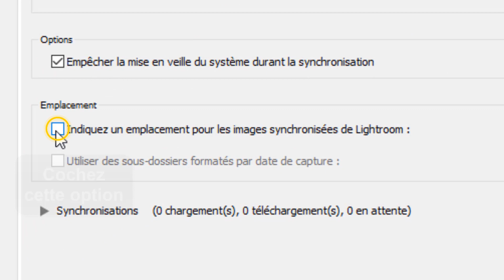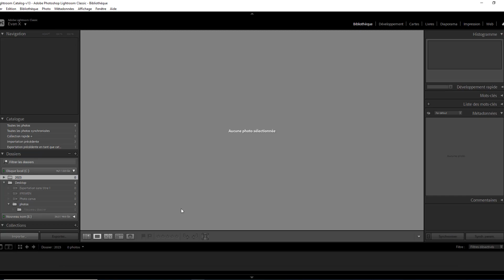Comment synchroniser Lightroom et Lightroom classic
Dans ce Tuto de design on va découvrir une technique pour apprendre Comment synchroniser Lightroom avec Lightroom Classic

Problèmes de synchronisation Lightroom classic
Bienvenue dans cette nouvelle vidéo où nous allons aborder un sujet qui intéresse de nombreux photographes : la synchronisation entre Lightroom et Lightroom classic. si vous êtes un utilisateur de ces deux logiciels, vous avez sûrement déjà été confronté à des problèmes de compatibilité ou de mise à jour. dans cette vidéo, nous allons vous expliquer comment synchroniser ces deux versions de Lightroom et comment éviter les pièges qui peuvent vous faire perdre du temps et de la qualité dans votre travail. alors, restez avec nous pour découvrir toutes les astuces et les bonnes pratiques à adopter pour une utilisation optimale de Lightroom et Lightroom classic ensemble. Alors comment synchroniser Lightroom et Lightroom classic ?

C'est assez simple de savoir Comment passer de Lightroom à Lightroom Classic , je vais vous expliquer tous cela en détail

Synchroniser Lightroom et Lightroom classic
Pour synchroniser Lightroom et Lightroom classic, suivez ces étapes simples : tout d'abord, ouvrez Lightroom classic, puis allez sur ""édition"" et sélectionnez ""préférences.."". dans la section ""Lightroom synchronisation"", cochez l'option correspondante. ensuite, cliquez sur ""sélectionner"" et choisissez un dossier pour stocker vos photos synchronisées. une fois le dossier sélectionné, cliquez sur ""déplacer"" et enfin, redémarrez Lightroom classic pour que les modifications soient prises en compte. avec ces étapes, vous pourrez facilement synchroniser vos photos entre Lightroom et Lightroom classic pour une meilleure organisation et gestion de vos images.
Lightroom synchroniser dossier
Voici comment synchroniser Lightroom et Lightroom classic étape par étape
1- Ouvrez 'Lightroom Classic'
2- Allez sur 'Édition'
3- Sélectionnez 'Préférences..'
4- Cliquez sur 'Lightroom Synchronisation'
5- Cochez cette option
6- Cliquez sur 'Sélectionner' puis sur 'Sélectionner un dossier'
7- Cliquez sur 'Déplacer'
8- Cliquez sur 'Redémarrer Lightroom Classic'
Voilà donc Comment synchroniser les presets de Lightroom CC avec Lightroom

J'espère sincèrement que ce tutoriel a été extrêmement bénéfique pour vous et que vous avez pu acquérir de nouvelles connaissances grâce à lui.Synchronisation de Lightroom classic avec Lightroom CC. Vous m'aiderez à faire plus de tutoriels !

Si vous avez des interrogations ou des requêtes concernant le sujet 'Comment passer de Lightroom à Lightroom Classic', n'hésitez pas à les poser. Je suis là pour vous aider et vous apporter des réponses.

En partageant cette vidéo avec votre famille et vos amis, vous pouvez non seulement renforcer le soutien à notre chaîne, mais également leur permettre d'apprendre Comment fusionner des catalogues Lightroom et de bénéficier de son contenu.

Tutoriel : comment synchroniser Lightroom et Lightroom classic

Rubrique : Comment synchroniser Lightroom avec Lightroom Classic

Sujets similaires :